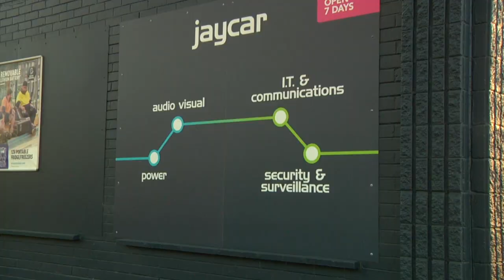Ben Currie ‘BRUTUS’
Ben Currie tears through the streets of Sydney and Melbourne with 5 minutes of raw street skating